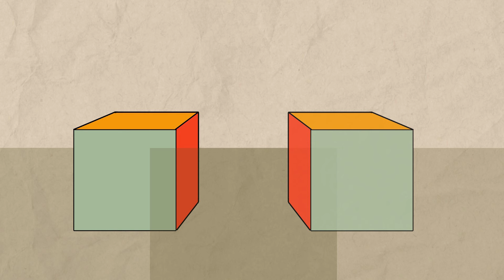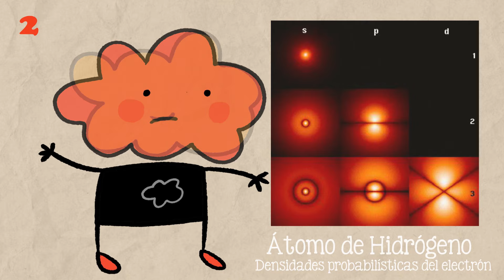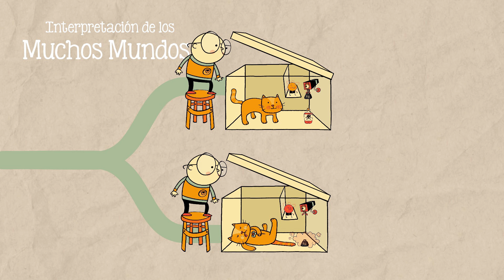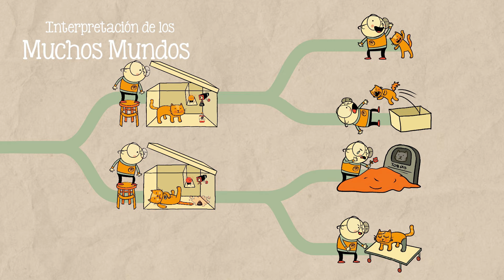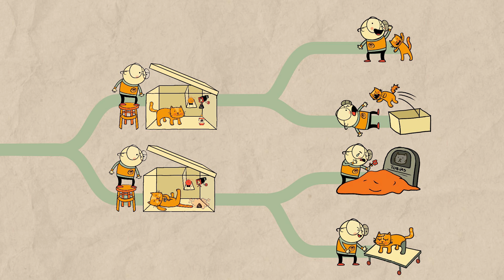¿Existen otros universos? feat. Gato de Schrödinger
Universos paralelos, ¿Son una realidad o sólo producto de la ciencia ficción? ¿Tiene algo que ver con la física cuántica y el gato de Schrödinger?

Guión: Tonatiuh Moreno
Ilustraciones: Ruy Fernando Estrada, Sandra Cárdenas, Sergio Rivera
Voz: Javier Lacroix

Música adicional:
Numb Limb Lips, de The 129ers
Space Station Experience, de Unicorn Heads